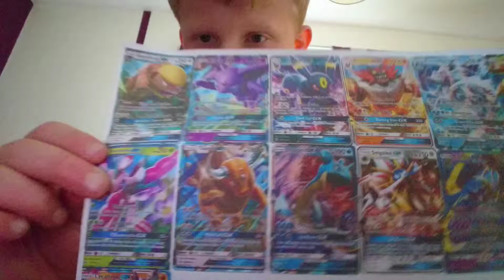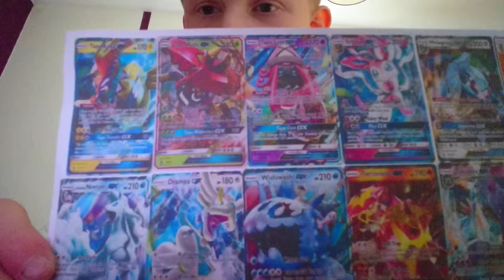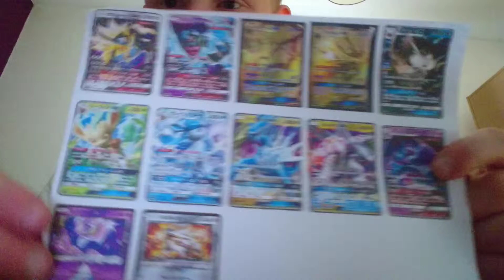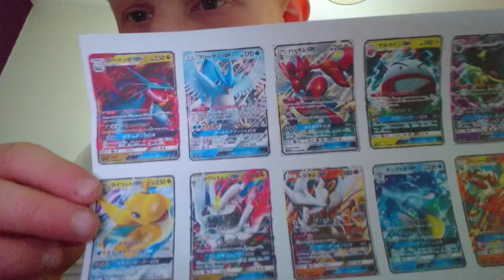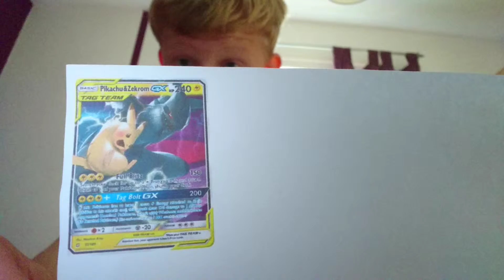Pokemon sm8 and sm9 gx cards revealed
Hi guys jayen Ketchum here and today I'm going to be revealing some of the new gx cards in the set sm8 lost thunder/explosive impact and sm9 tag volt.